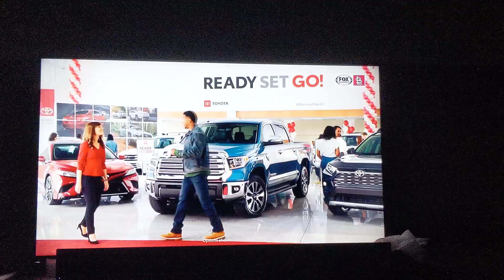Jose Martinez BP